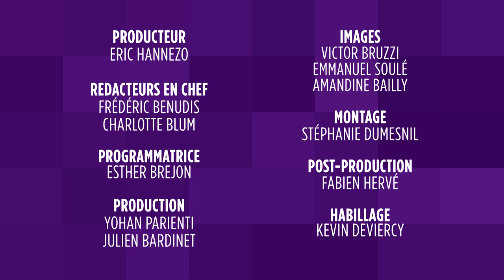Delphine de Vigan, Thomas Lilti, membres du jury de Séries Mania 2019 - Interview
Delphine de Vigan et Thomas Lilti font partie du jury présidée par Marti Noxon de l'édition 2019 de Séries Mania.

Charlotte Blum les a rencontré pour discuter de leur rôle de juré et de ce qu'ils attendent de cette expérience.

STORY SÉRIES, tous les lundis à 20h40, sur OCS City

L’actualité des séries, le décryptage des nouvelles productions, des images inédites et des rencontres exclusives par Charlotte Blum. Plus aucune série n’aura de secret pour vous.

Faites le plein d'émotions sur OCS !